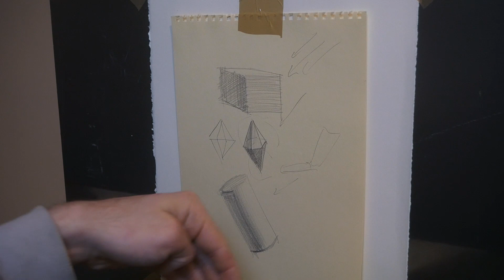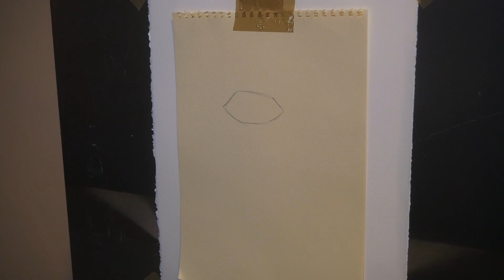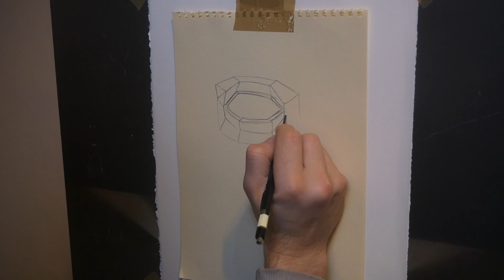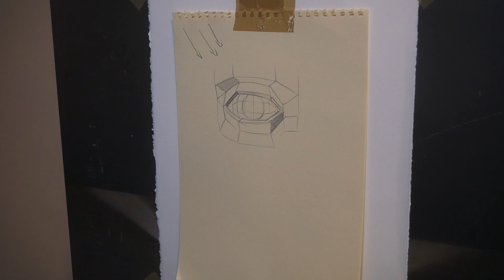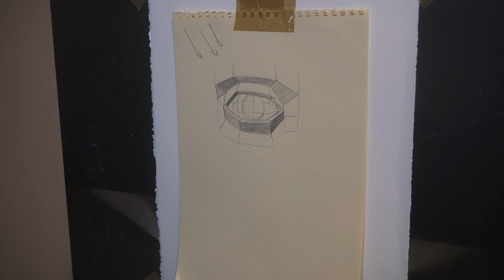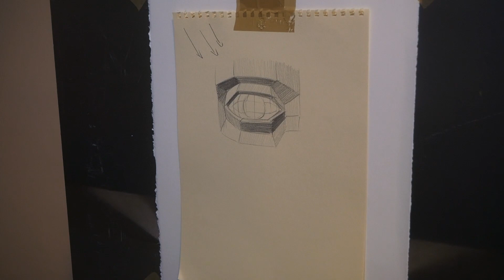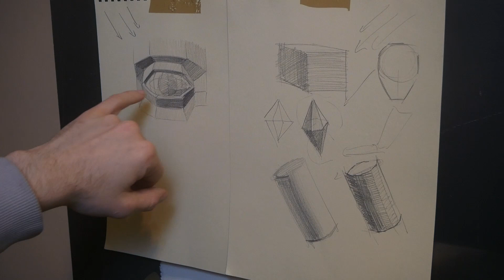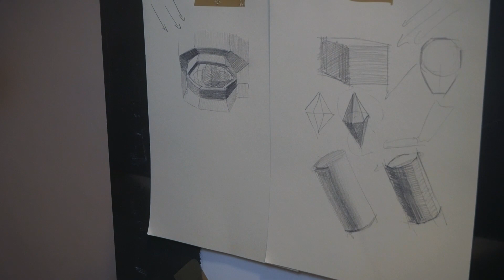OCAD Studio: Using Planes to Make Forms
LEARN TO DRAW AND PAINT FREE ART COURSE ONLINE. CREATED BY QUALIFIED ART TEACHER AT THE ONLINE COLLEGE OF ART AND DESIGN.

AVAILABLE ALSO: JOIN HER LIVE ONLINE CLASS - GET YOUR REAL QUALIFICATION GCSE, BTEC, A LEVEL, FOUNDATION DIPLOMA